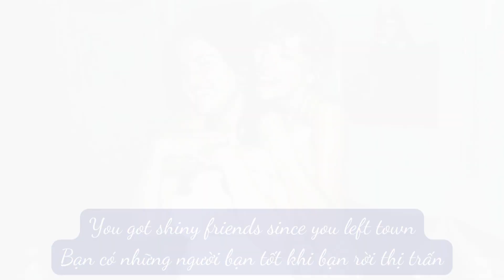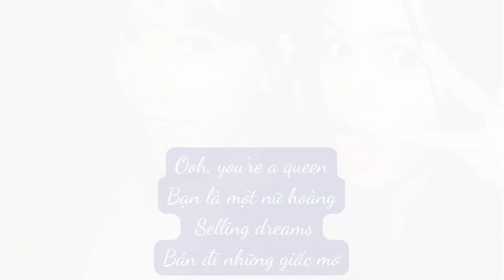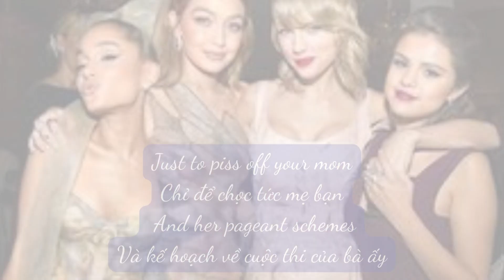Dorothea - Taylor Swift (vietsub) Track 8 on Evermore